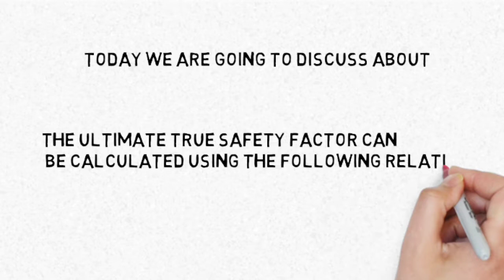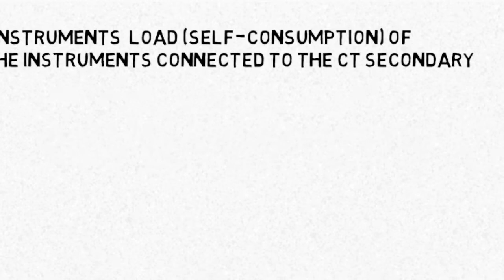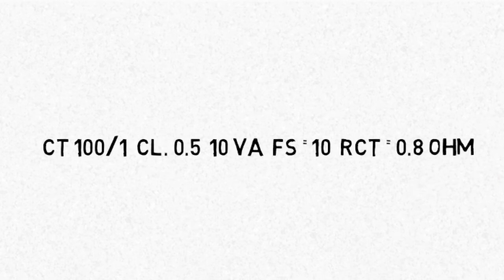CT ultimate safety factor calculation | CT / PT calculation